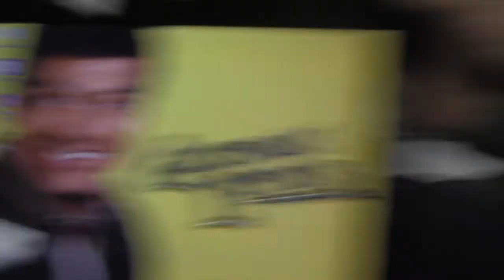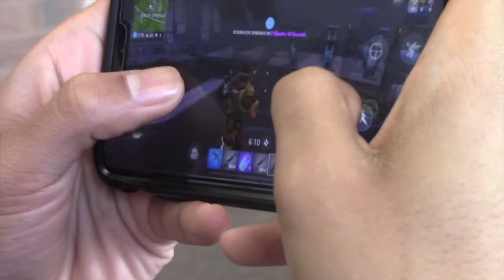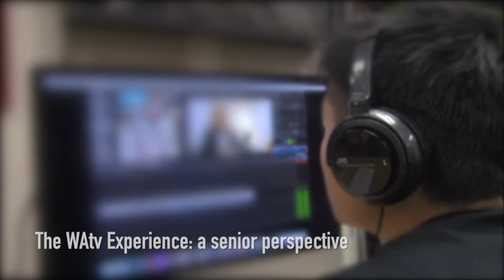WAtv Episode - May 14, 2018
For our last episode of the year, we have stories on: the advanced drama show (The Outsiders), Fortnite, In the News (Hawaiian volcano eruption), surface issues and a special segment with our WAtv seniors